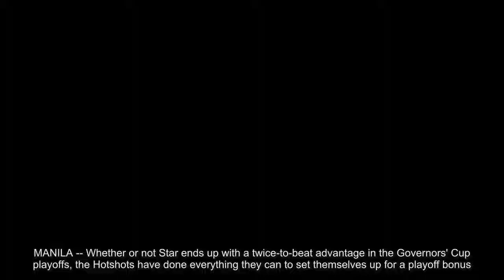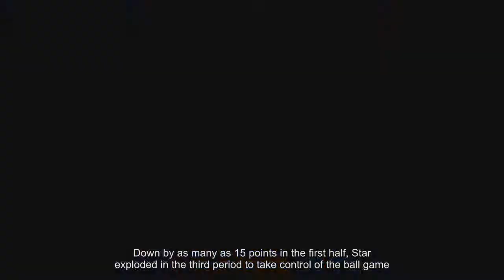PBA: Star makes late play for top 4 after rallying past NLEX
MANILA -- Whether or not Star ends up with a twice-to-beat advantage in the Governors' Cup playoffs, the Hotshots have done everything they can to set themselves up for a playoff bonus.Star got a 101-93 come-from-behind win over the NLEX Road Warriors Sunday at the Big Dome, making the playoff picture of the season-ending conference a lot more compicated that it already is.At 7-4, the Hotshots can sneak into the top four depending on the outcome of the Meralco-San Miguel game.The Bolts (8-2) and the Beermen (7-3) are playing as of press time.The only thing that was certain from the Star win is the fact that defending champion Ginebra earned a playoff bonus, joining TNT with a twice-to-beat advantage in the quarterfinals."We have a proper mindset, ang kailangan lang naming gawin is to win," head coach Chito Victolero said."Whatever happens in the second game [Meralco-SMB] is not in our control.Ang control namin is 'yung game namin and I'm proud of my players, especially in the second half.They stepped up dun sa defense namin plus yung ball movement sa offense gumanda," he added.Down by as many as 15 points in the first half, Star exploded in the third period to take control of the ball game.The Hotshots fired 39 points in the pivotal quarter, taking the fight out of the Road Warriors behind a balanced attack.Before NLEX scored the game's last six points, Star had its largest lead of the game at 14 points, 101-87.Five players scored in double figures for Star led by PJ Simon's 16 points.Paul Lee added 15, while import Kristofer Acox was good for 14 points and 10 rebounds.NLEX, who also ended up with a 7-4 record but ended up outside of the top 4 with an inferior quotient, got 16 points from Aaron Fuller.Alex Mallari and Larry Fonacier contributed 13 and 12 points respectively.This story was originally published on the ABS-CBN Sports website.